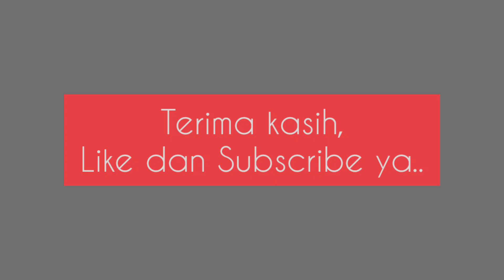Hasil Liga Italia Tadi Malam - Inter Milan VS Empoli - Klasemen Liga Italia 2022/2023 Pekan ke 19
HASIL LIGA ITALIA TADI MALAM - INTER VS EMPOLI - KLASEMEN LIGA ITALIA SERIE A 2022/2023 PEKAN 19
Hasil Liga Italia Hari ini Inter vs Empoli Pekan 19.
Hasil Inter vs Empoli 0-1
Hasil Serie A Hari ini.
Has serie A italia 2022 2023 pekan ke 19
Inter milan 0-1 Empoli
Bologna 1-1 Cremonese

Inter kalah melawan Empoli.
Hasil bola terbaru liga italia.
Hasil Serie A 2023 Inter vs Empoli 0-1
Hasil Liga Italia Inter vs Empoli 0-1
Klasemen liga italia terbaru
Klasemen liga italia hari ini.
Klasemen serie A 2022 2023 Terbaru.